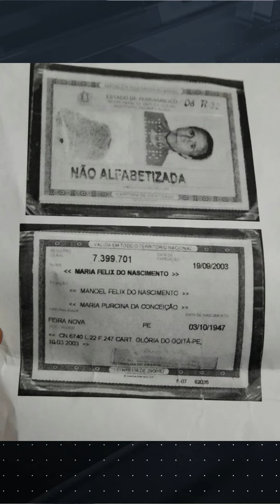IDOSA FOI ASSASSINADA EM CANAVIAL E CORPO FOI ENCONTRADO CARBONIZADO AO LADO DE SANTA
De acordo com a polícia, o homicídio aconteceu em uma área de canavial, no terreno da casa da vítima. A Delegacia de Glória do Goitá disse que o local foi incendiado e que houve violência.
Ainda segundo a polícia, a casa da vítima foi invadida e revirada, documentos e objetos estavam espalhados pelo chão.